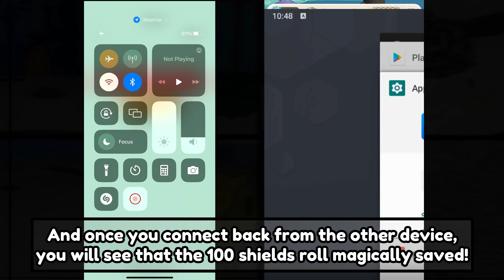Monopoly GO! | How to get INFINITE DICE! [NEW VERSION, NOT PATCHED]